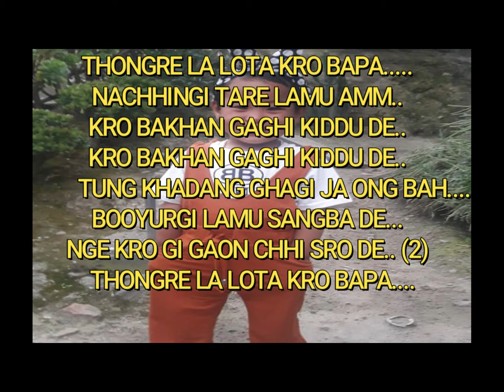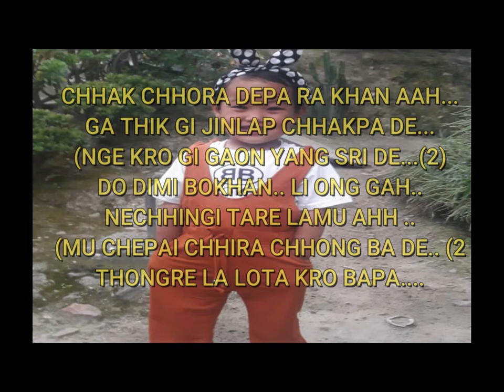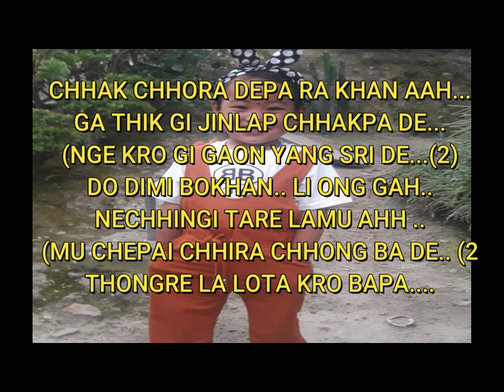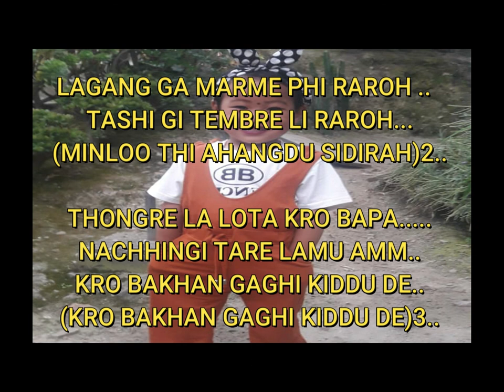Thongre la lota kro bhapa ...shertukpen local song. Karaoke with lyrics ...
Song- Thongre la lotah.
Singer- GT Tsampa, D W Sinchaji and Tashi Wangchu Megeji (MJ)
Album -Nangsa woibum
Produce by smt P W Dinglow
Lyrics /tune by Guru Tsering Tsampa( Guru
 Lama).

If you like this karaoke please  dont forget the press like button...thank you..